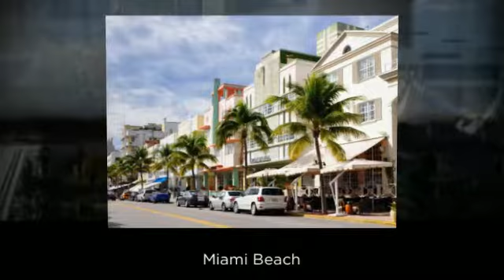Copy of Commercial Real Estate Planning Miami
Shelley Real Estate is a Commercial Real Estate Brokerage Company-providing sales, acquisitions, leasing, and representation throughout the Miami, Florida area.